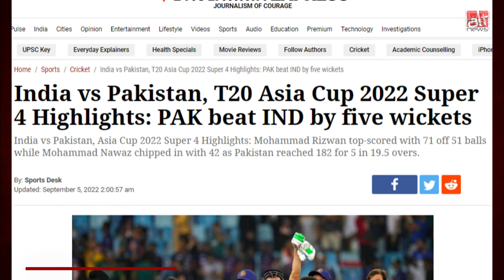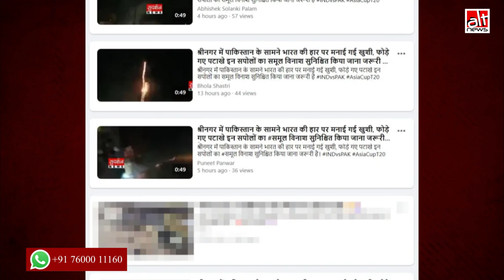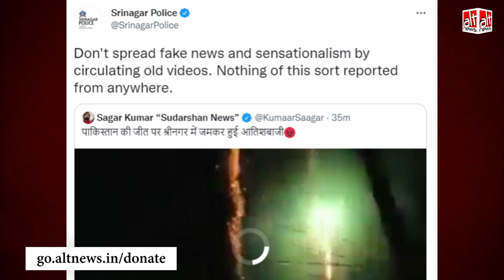INDvsPAK मैच में भारत की हार होने पर श्रीनगर में पटाखे फोड़े गए? Sudarshan News का एक और गलत दावा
After India's loss against Pakistan in the Super 4 match of Asia Cup 2022, Sudarshan News and journalists affiliated with the channel shared a clip claiming that locals in Srinagar were celebrating India's loss. The video clip is at least two years old.